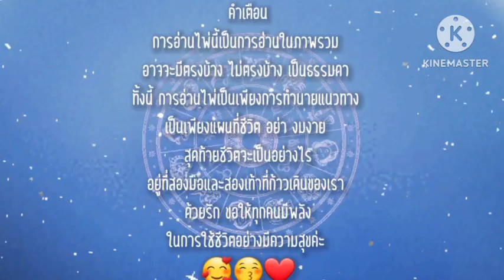EP.526 ดวง มิถุนายน 2566 - อังคาร | Pick a Card | ดวงชะตาพาเพลิน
FB fanpage : Aum Tharinee - แม่หมออั้มธรรมะธาโรต์

หมายเหตุ:
1. คลิปทั้งหมดเป็น General Reading ไม่ได้เฉพาะเจาะจงบุคคลใดบุคคลหนึ่ง อาจจะมีตรงบ้างไม่ตรงบ้าง เป็นปกตินะคะ ทำเป็นวิทยาทาน เพื่อช่วยให้ท่านมองเห็นทางออกและมีทัศนคติที่ดีในการดำเนินชีวิต การอ่านไพ่เป็นเพียงแนวทาง เป็นแผนที่ชีวิตสุดท้ายแล้วชีวิตจะเป็นอย่างไรคุณเป็นผู้กำหนดและเลือกเองนะคะ โปรดใช้วิจารณญาณในการรับชมค่ะ
2. คลิปทั้งหมดมีลิขสิทธิ์ ไม่อนุญาตให้นำไปใช้ แต่สามารถแชร์จาก Official Channel ของ Aum Tharinee ได้ค่ะ
3. ในการอ่านไพ่แบบราศีและลัคนาราศี ถ้าอ่านผสมกันจะชัดเจนขึ้นนะคะ
ราศีธนู : ตั้งแต่ 16 ธันวาคม – 14 มกราคม
ราศีมังกร : ตั้งแต่ 15 มกราคม – 12 กุมภาพันธ์
ราศีกุมภ์ : ตั้งแต่ 13 กุมภาพันธ์ – 14 มีนาคม
ราศีมีน : ตั้งแต่ 15 มีนาคม – 12 เมษายน
ราศีเมษ : ตั้งแต่ 13 เมษายน ถึง 14 พฤษภาคม
ราศีพฤษภ : ตั้งแต่ 15 พฤษภาคม – 14 มิถุนายน
ราศีเมถุน : ตั้งแต่ 15 มิถุนายน – 14 กรกฎาคม
ราศีกรกฎ : ตั้งแต่ 15 กรกฎาคม – 15 สิงหาคม
ราศีสิงห์ : ตั้งแต่ 16 สิงหาคม – 16 กันยายน
ราศีกันย์ : ตั้งแต่ 17 กันยายน – 16 ตุลาคม
ราศีตุลย์ : ตั้งแต่ 17 ตุลาคม – 15 พฤศจิกายน
ราศีพิจิก : ตั้งแต่ 16 พฤศจิกายน – 15 ธันวาคม